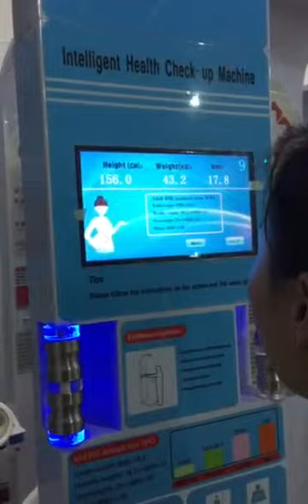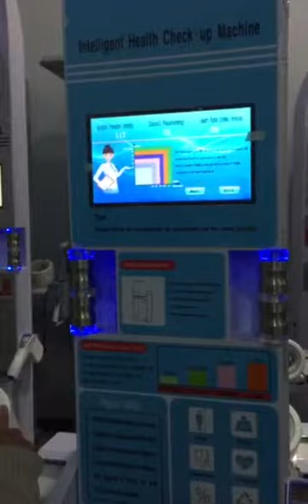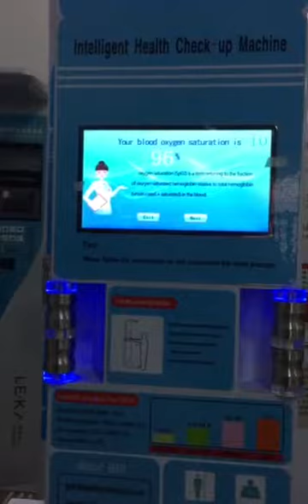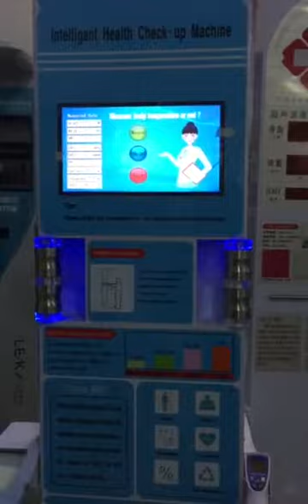900A 2 2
HW-900A measure body weight, height, BMI, blood pressure, pulse, body composition (body fat, water, muscle, skeleton, metabolism), etc.
(Optional functions: blood-oxygen and body temperature measurement)